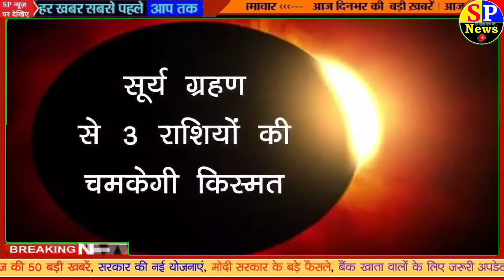Surya Grahan 2022: सूर्य ग्रहण आज, जानें भारत में कब दिखेगा | Solar Eclipse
Surya Grahan 2022: सूर्य ग्रहण आज, जानें
भारत में कब दिखेगा | Solar Eclipse | वनंडिया
हिंदी * Religion
one Oneindia Hindi | वनइंडिया हिंदी
साल 2022 का दूसरा और आखिरी सूर्य ग्रहण (Surya Grahan) आज
लगने जा रहा है, ये आंशिक सूर्य ग्रहण होगा जो भारत में भी नजर आएगा,
अमावस्या तिथि में ही आंशिक सूर्य ग्रहण (Solar Eclipse) होता है, जिसे
वलयाकार सूर्य ग्रहण भी कहते हैं. भारतीय समानुसार सूर्य ग्रहण 25 अक्टूबर
को दोपहर बाद 02 बजकर 29 मिनट से शुरू होकर शाम 06 बजकर 32
मिनट तक रहेगा. यह सूर्य ग्रहण 04 घंटे 3 मिनट की अवधि का है. भारत में
यह सूर्य ग्रहण करीब शाम 4 बजे दिखाई देगा.
surya grahan 2022 date, surya grahan 2022 date time in
india, surya grahan 2022 diwali, solar eclipse date timing
india, surya grahan 25 october 2022, surya grahan 2022
sutak timing, surya grahan 2022 visibility in india, surya
grahan today, surya grahan india timings, surya grahan
sutak kal, oneindia hindi, वनइंडिया हिंदी, oneindia hindi
news, वनइंडिया हिंदी न्यूज़